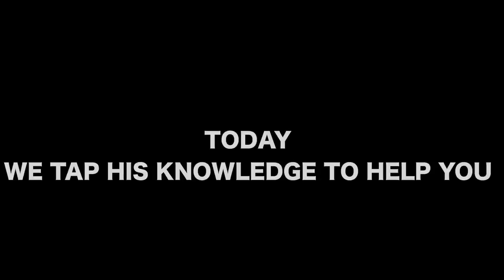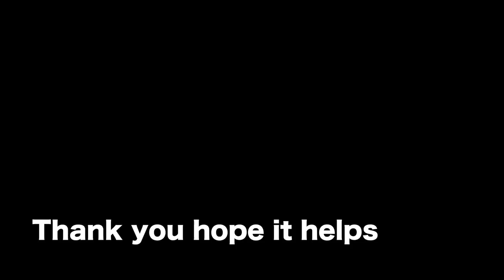HOW TO BREAK 90 WITH OLD GOLFER WITH 70 YRS EXPERIENCE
IN THIS VIDEO WE HAVE GOLFING LEGEND OLD MAN PAT. HE HAS BEEN PLAYING GOLF FOR 72 YEARS AND SHOWS US HOW TO PLAY THE GAME. USING ALL HIS EXPERIENCE TO SHOW YOU WHEN TO LAY UP, WHEN TO TAKE A RISK AND HOW HE MANAGES HIS WAY AROUND THE COURSE.
IN THIS VIDEO WE CHAT ABOUT THE SQUARE DRIVERS FROM HE PAST AND WILL THEY EVER COME BACK IN PRODUCTION LIKE IMAGINE IF  CALLAWAY TAYLORMADE PING SRIXON WILSON STAFF BENROSS TITLEIST   MAKE SQUARE DRIVERS AGAIN

Category
Sports
Category
Film & Animation
495 Comments
Powered by vidIQ
You have comments awaiting your review
Category
Film & Animation